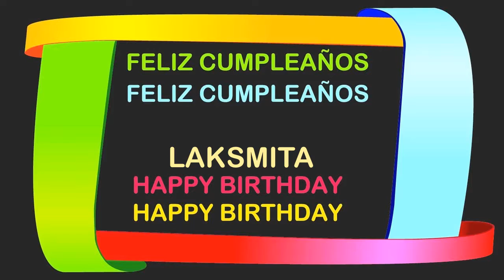Laksmita Birthday Postcards & Postales